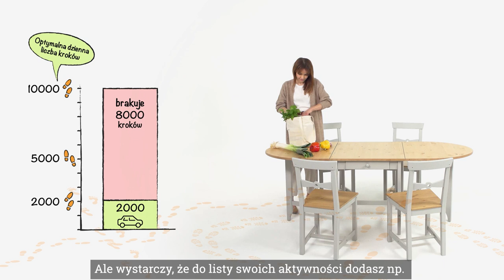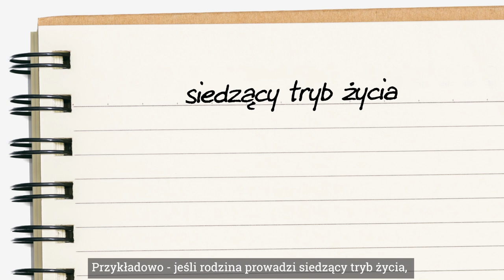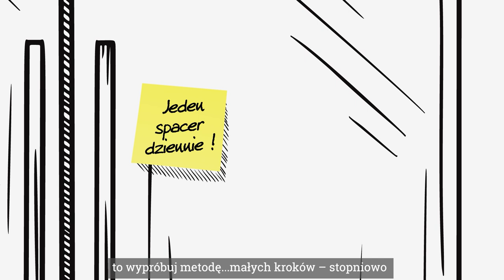Liczymy kroki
Zadanie zrealizowane ze środków Narodowego Programu Zdrowia na lata 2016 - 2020, finansowane przez Ministra Zdrowia.